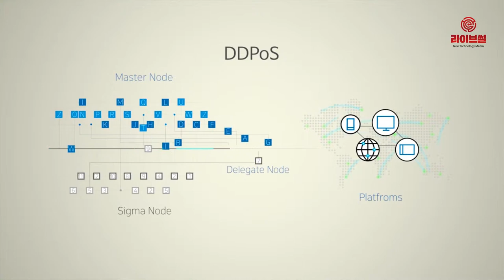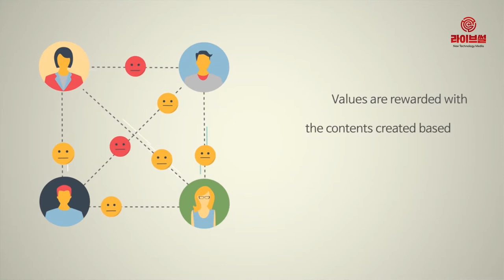[라이브썰] '퓨처피아' 싱가포르 BW.com 상장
시그마체인의 SNS 블록체인 플랫폼 ‘퓨처피아’가 싱가포르 암호화폐 거래소 BW.com에 상장계약을 체결하며 IEO(암호화폐 거래소 공개)에 들어간다고 17일 밝혔습니다.

퓨처피아가 발행한 암호화폐 ‘피아’(PIA)는 앞서 지난달 24일 디지파이넥스의 한국 지사인 디지파이넥스코리아에 상장이 이뤄진 바 있습니다. 잇따른 영역 확대로 투자자들의 관심이 더욱 높아질 것이란 기대입니다.

이번 IEO는 BW.com 공식 홈페이지에서 오는 20일부터 21일까지 진행됩니다. 상장은 다음달 1일 이뤄질 예정입니다. BW.com에서 진행하는 피아의 IEO 및 상장에 관한 자세한 사항은 퓨처피아 및 BW.com 홈페이지에서 확인할 수 있습니다.

BW.com에서 토큰 세일을 시작하는 퓨처피아는 SNS 댑(DApp)의 개발 및 운영에 도움이 되는 응용 프로그래밍 인터페이스(API) 등을 제공하는 토탈 SNS 블록체인 플랫폼입니다. 국제공인시험기관으로부터 30만 TPS(초당 거래량)의 트랜잭션 처리 성능을 인증 받은 시그마체인 메인넷을 토대로 개발돼 속도와 안정성을 자랑합니다.

특히 댑의 원활한 초기 시장 진입과 지속 성장을 위해서 퓨처피아 구성원이 댑에 직접 투자하는 ‘상생 코인이코노미’를 구축하고 있습니다. 댑의 토큰과 퓨처피아의 기축통화인 피아를 BW.com를 통해 원화 및 다른 암호화폐로 환전할 수 있습니다. 현재 퓨처피아 생태계 참여가 예정된 댑은 20여 개에 이릅니다.

곽진영 시그마체인 대표는 “글로벌 암호화폐 거래소에서 IEO를 진행하게 돼 견고한 자금 조달 기반을 구축하고 대외 신용도와 생태계 활성화를 더욱 끌어올리게 됐다”며 “구성원과 함께 서비스를 발전시키고 수익도 공정하게 나눈다는 블록체인 정신을 구현하도록 여러 댑의 생태계 합류를 추진하고 퓨처피아 플랫폼 파트너와 유기적으로 협력하겠다”고 말했습니다.